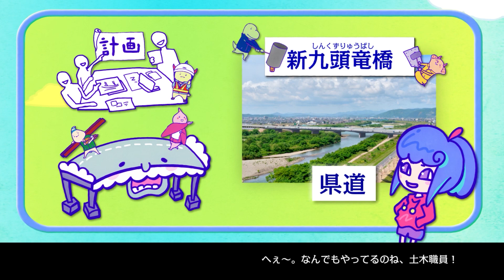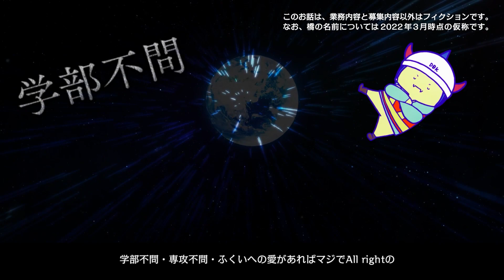【専攻不問】橋が演歌とサンバで求人募集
大学生の「東温泉ヒカル」（CV:遠野ひかる）と福井県庁の土木職員の「マジデくん」（CV：森嶋秀太）が、ふくいの精（第１話・ダムじいさん　CV:本田裕之、第２話・ブリッじい　CV：谷秀一郎、第３話・エキマエストロ　CV：比嘉良介）たちとともに、土木職のやりがいや、採用事情、職員の生活を、デスメタル（１話）、演歌とサンバ（２話）、ユーロビートと混声合唱（３話）で伝えるコメディアニメ。

【全３話】
第１話
第２話
第３話
『 エキマエストロの巻～ DOBOKU の Ｄ は DEKIRU の Ｄ！～ 』
近日公開